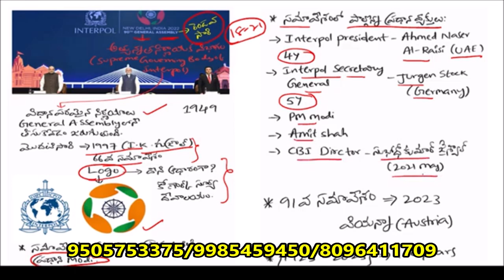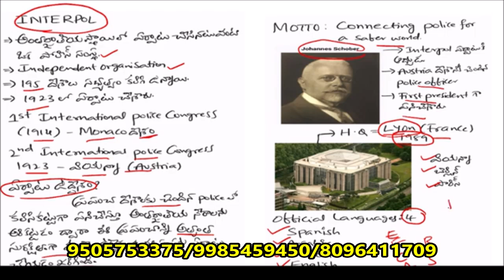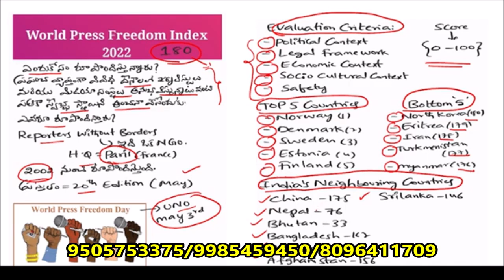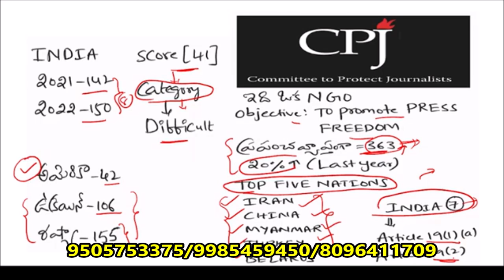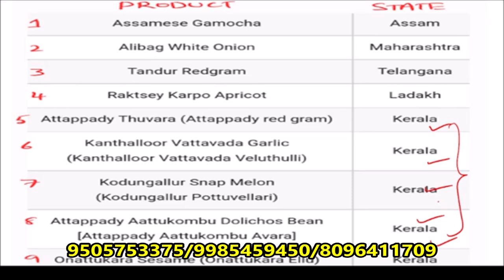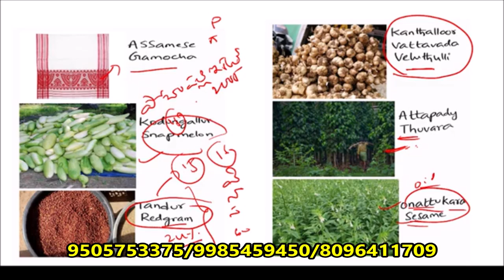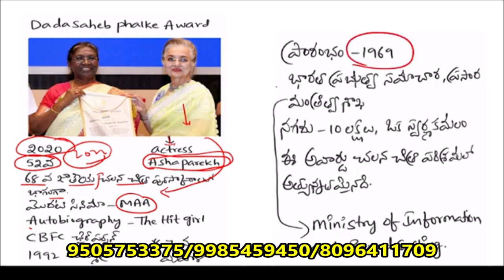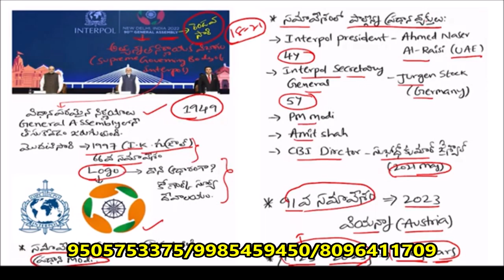AP/TS GROUP-I,II,III,JL,SI AND CONSTABLE LATEST UPDATED NEWS